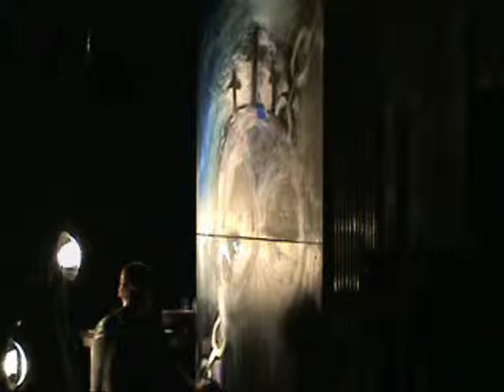SMHTL 09 PAINTING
Show me how to live conference 09, youth conference, consumed artist agency, broken ministries, woody bowen, jeremy hicks, rubreakingjesus,